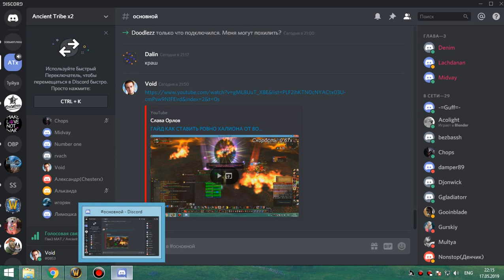2 Как медведь оседлал дракона в Окулусе